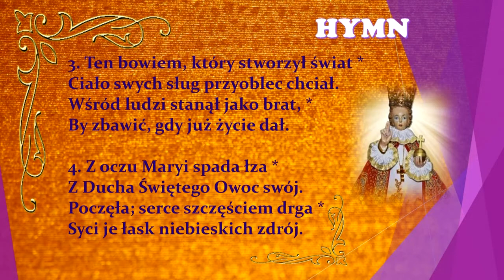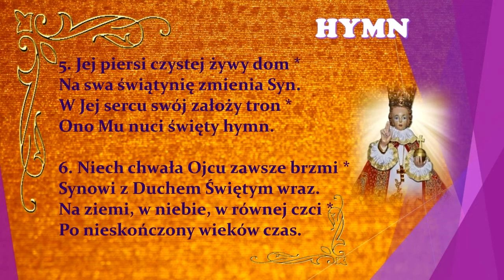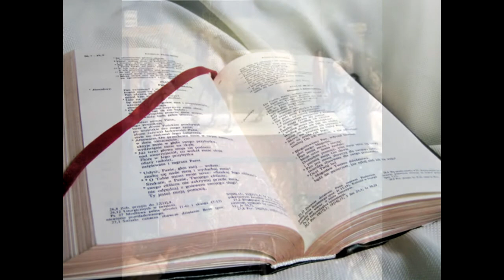Dzień 7. - Nowenna przed uroczystością Narodzenia Pańskiego (do Dzieciątka Jezus)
Zapraszam do wspólnej modlitwy w nowennie przed uroczystością Narodzenia Pańskiego (16-24 grudnia).
Dziś, 22. grudnia, dzień siódmy nowenny.
Oprócz trzonu niezmiennego (hymn, śpiew po hymnie, kantyk) codziennie rozważamy inny fragment Pisma Świętego i śpiewamy Magnificat z inną antyfoną.
W dodatku (od 15:13) umieszczone są modlitwy:
- Modlitwa do Dzieciątka Jezus
- Litania
- Prośby (na każdy dzień nowenny inne)

Aby łatwiej można było odnaleźć filmiki - oznaczam je hashtagiem: NowennaDzieciatkoJezus lub